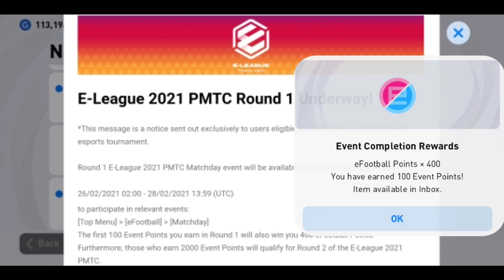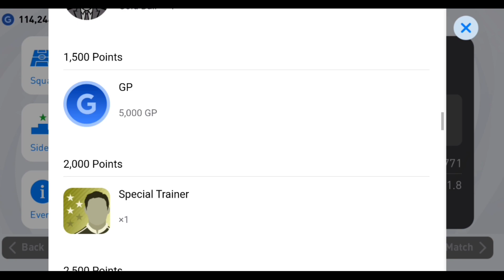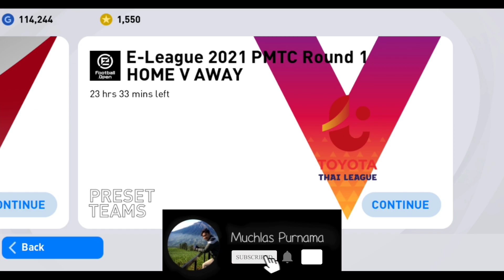Pakai Pemain Indonesia di PES Mobile 2021 MD Thailand League l Cara Dapat Main di MD Thailand 1 & 2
Yoo guys, push eFootball Points kalian agar cepat Redeem Iconic Players di Shop. Tiap Senin dan Jumat jangan lupa di cek pakai VPN Thailand, karena ada Open Round MatchDay ThaiLeague.
Yukk simak video selengkapnya, agar kalian tau sendiri lancar atau tidaknya jalannya match di MD Thailand League pakai VPN ini. Hahahaa
Salam PES Mobile Indonesia ✌️